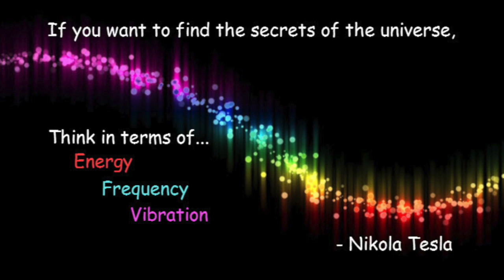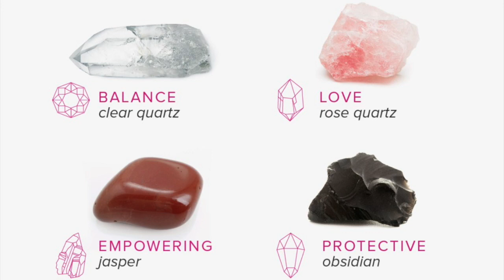DO CRYSTALS REALLY WORK? हीलिंग क्रिस्टल काम करते हैं? क्या क्रिस्टल हमें heal कर सकते हैं?